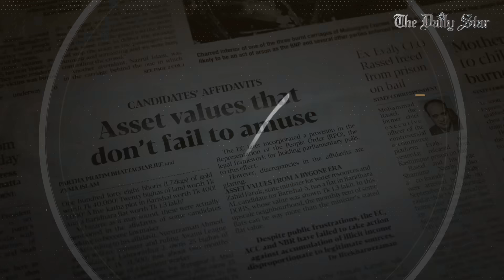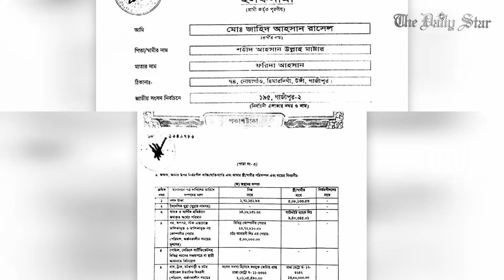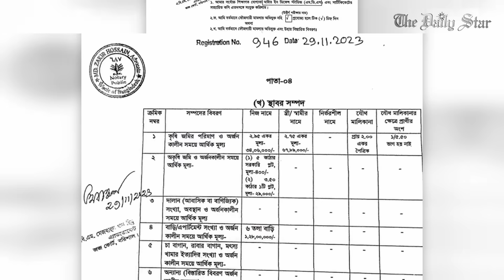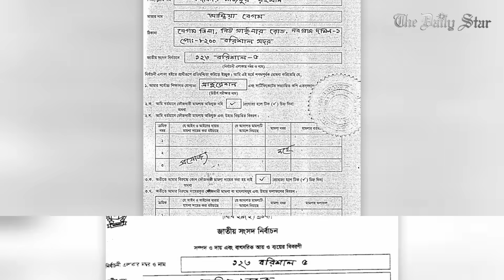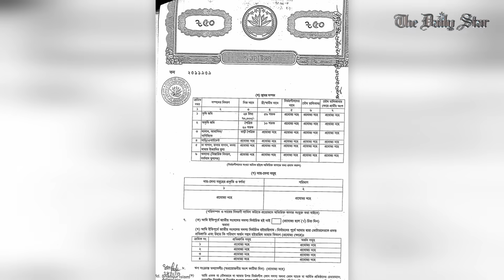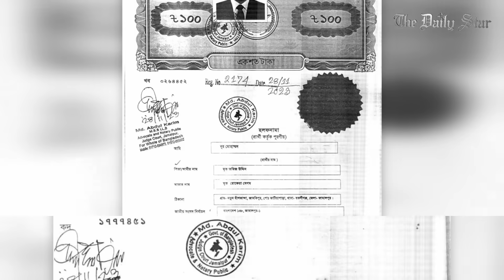প্রার্থীদের হলফনামা: পৌনে ২ কেজি স্বর্ণ ৪০ হাজার, বারিধারায় ফ্ল্যাট ১.৩০ লাখ টাকা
১৪৮ ভরি স্বর্ণের দাম ৪০ হাজার টাকা! বিশ বিঘা জমির দাম দুই হাজার টাকা! বরিশালে ৪০০ টাকা মূল্যের পাঁচ কাঠা প্লট! আর বারিধারার একটি ফ্ল্যাটের দাম ১ লাখ ৩০ হাজার টাকা!
শুনতে যতই উদ্ভট মনে হোক না কেন, জাতীয় নির্বাচনের প্রার্থীদের কয়েকজনের হলফনামায় এসব তথ্যই উল্লেখ করা হয়েছে। দেখুন স্টার নিউজপ্লাসে।